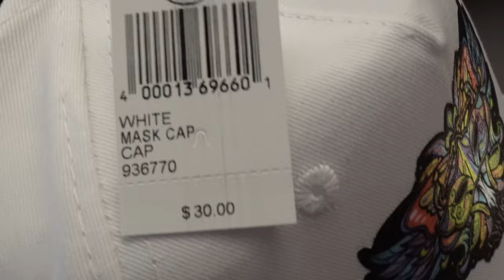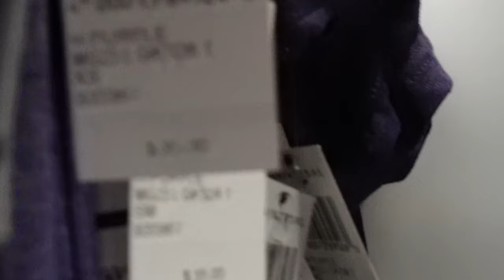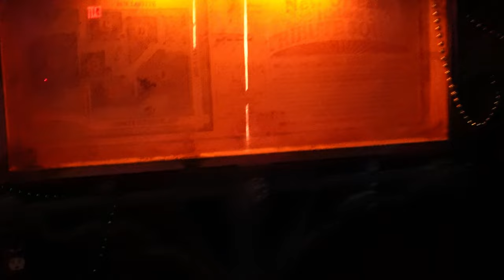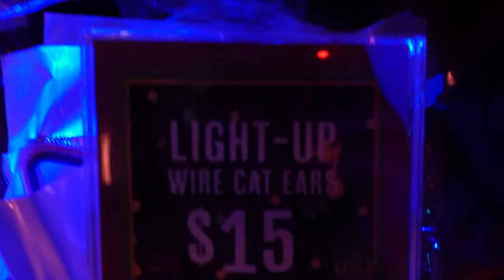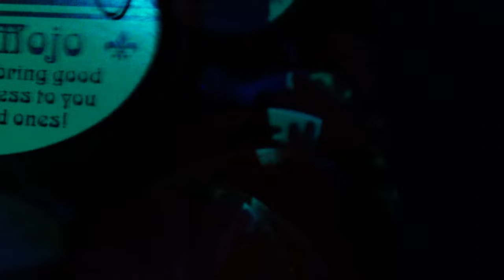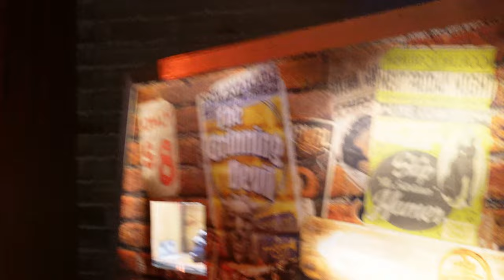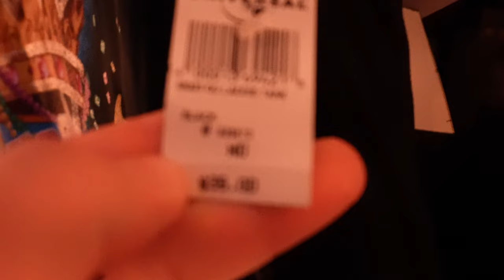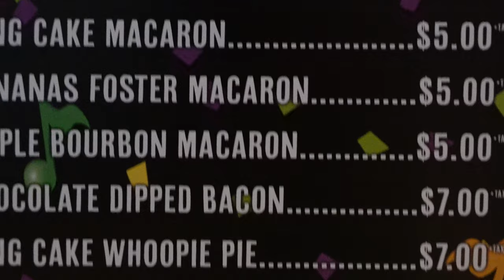Mardi Gras Tribute Store 2023 [Showcase] | Universal Orlando Resort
A Showcase of the Mardi Gras Tribute Store for 2023. A few item showcases in there so you know what to buy when you visit.

Hope you enjoyed the video or clip!
We will have more uploads in the coming weeks.

Camera Gear:
Camera - Sony ZV-E10
Lense - Sony Kit Lense
Microphone - Deity VMic D4
Tripod - Smallrig 71" Tripod 2-in-1
Quick Mount System - PGYTECH Quick Mount System